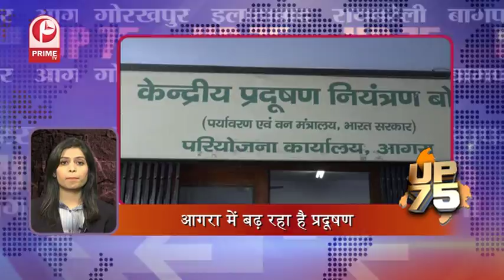उत्तर प्रदेश की खबरें 10 मिनट में 10